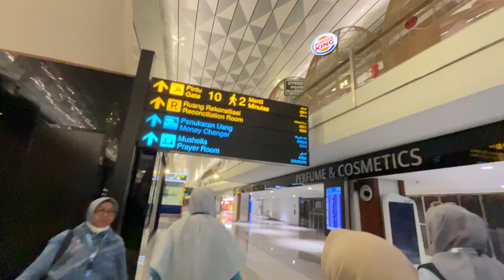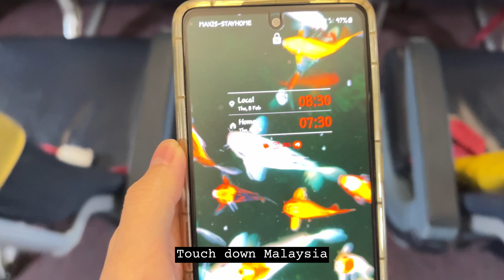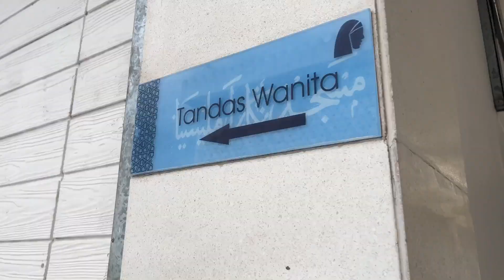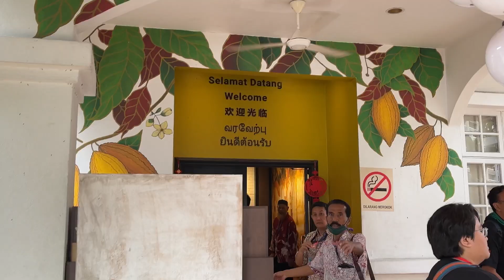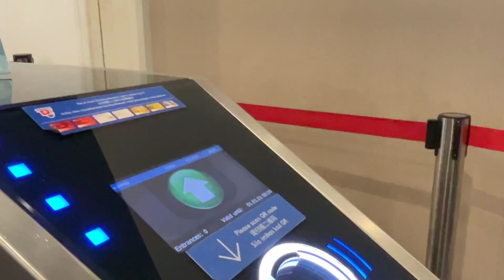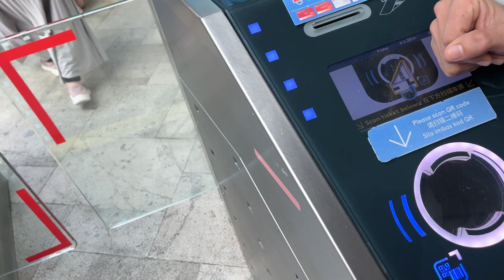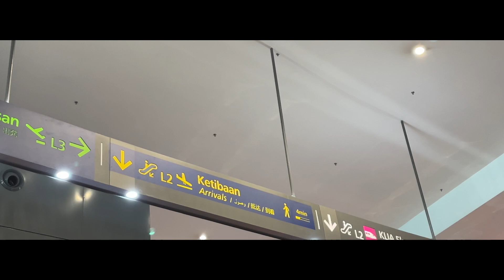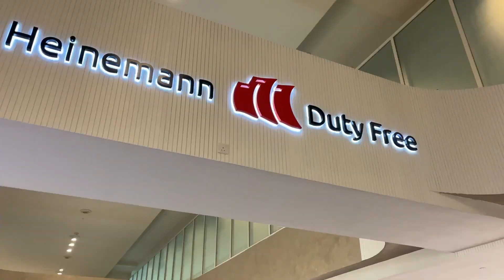⋆౨ৎ˚⟡˖ ࣪Malaysia Trip with YMV 🩷🇲🇾 Twin tower, Batu Caves, Genting Island | ikuvlog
Musician: @iksonmusic